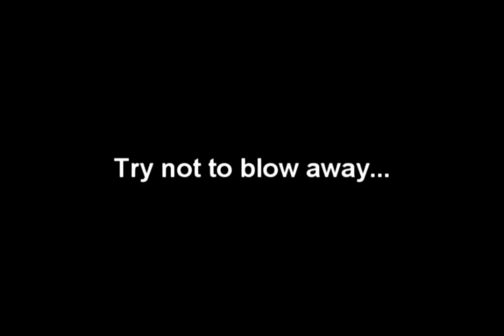Metal detecting in Varberg Sweden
A day in Varberg Sweden with friends.